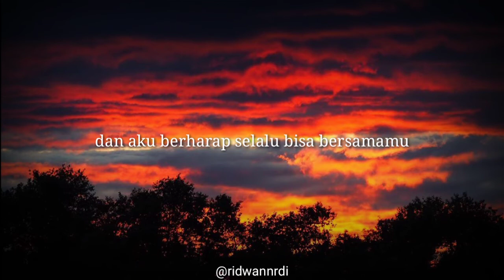Surat Untuk Juli - Musikalisasi Puisi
Hai juli, apakah kamu sudah mulai terbiasa tanpanya?? Aku memang tidak bisa mengubah masa laluku, tapi aku bisa mengubah masa depanku. Di awal usiaku ini, aku akan berusaha menjadi manusia yang lebih baik lagi. 😌😌